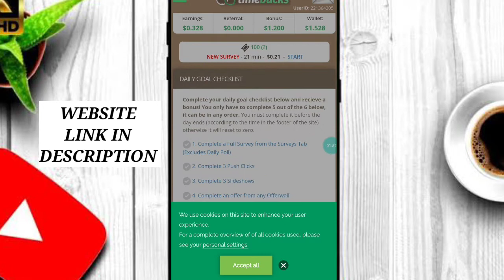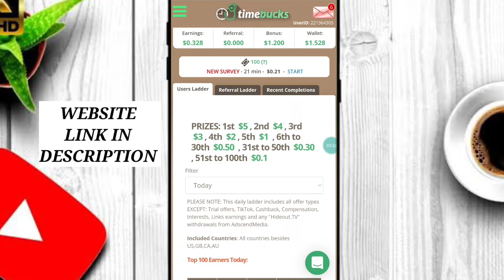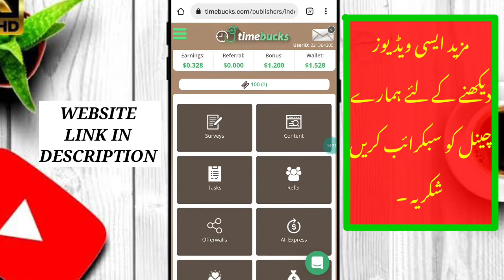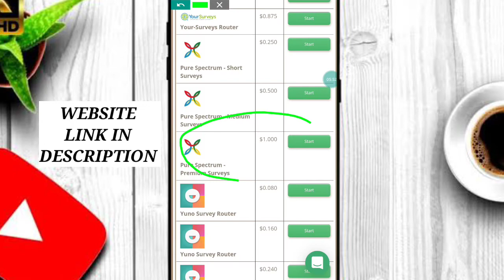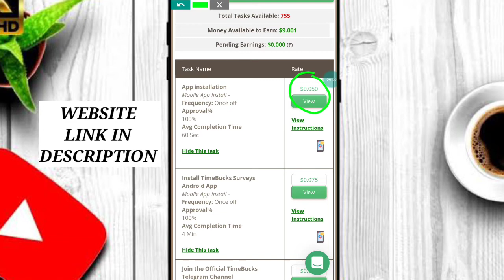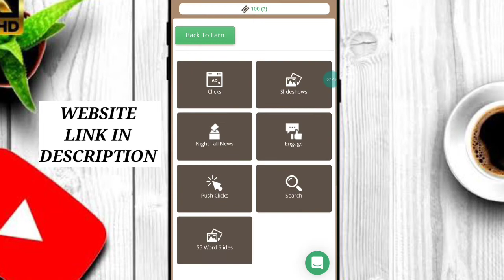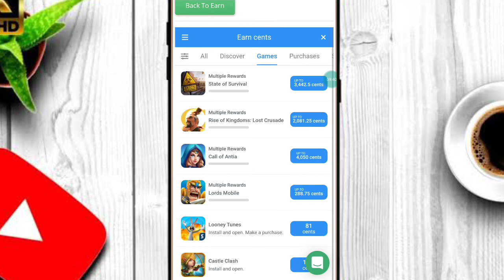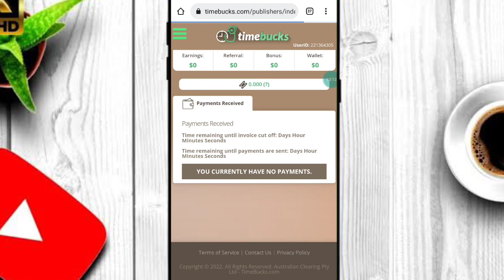Play any Games and complete tasks|earn 10$ daily howtoearn10$daily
Play any Games and complete tasks|earn 10$ daily.

Assalam o alaikum viewers well come on my YOUTUBE channel..on this channel I tell you always how to make money with real ways and Cryptocurrency .So please subscribe our channel and press bell icon for more updates...

Cover topic:-
play games and make money
play games and earn money
how to make money by playing games
how to earn money by playing games
complete task and make money
earn 10$ daily
10$ daily
Pakistan
thisistechnical

My tags;.